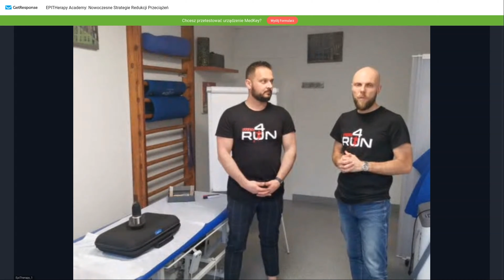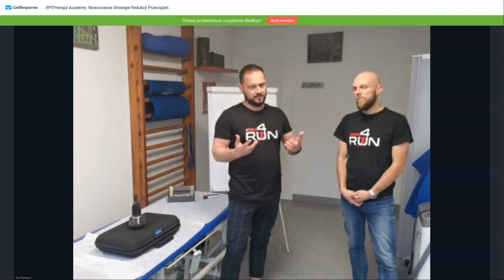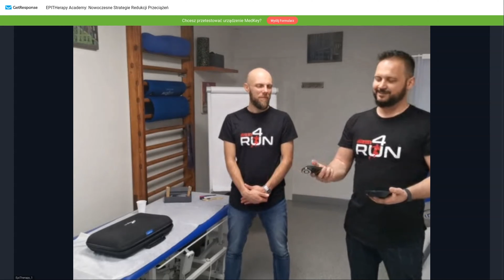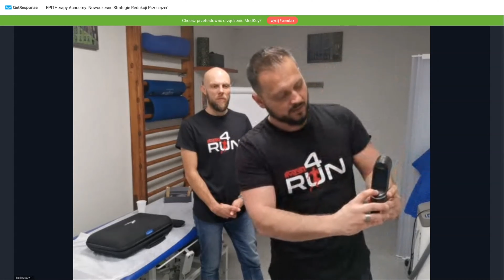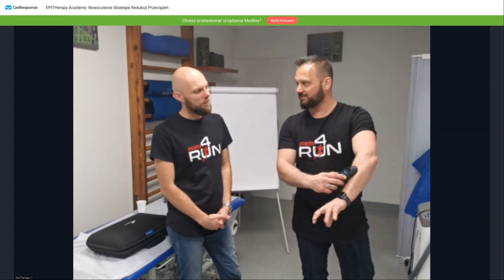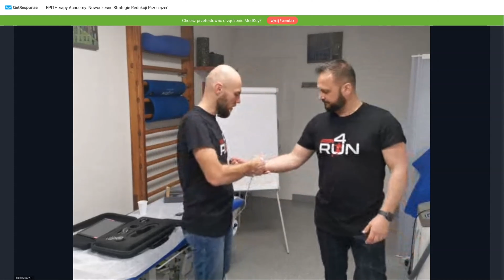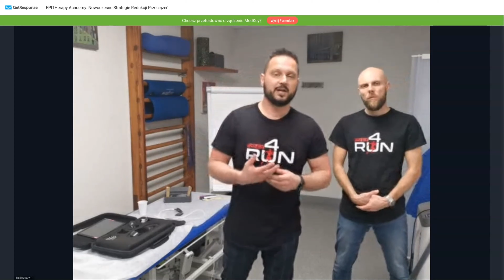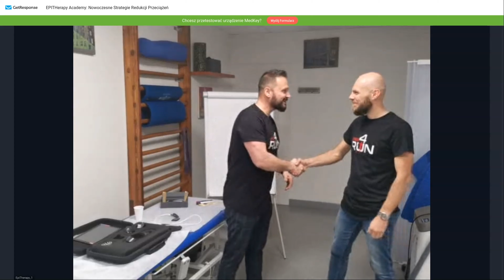EPITHerapy Academy: Nowoczesne Strategie Redukcji Przeciążeń Powięziowo-Mięśniowych dla Sportowców